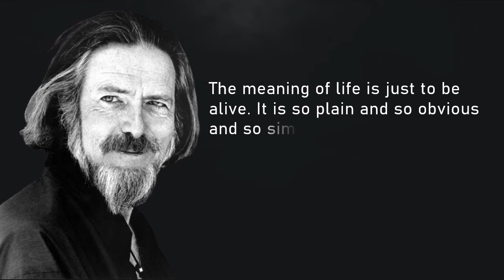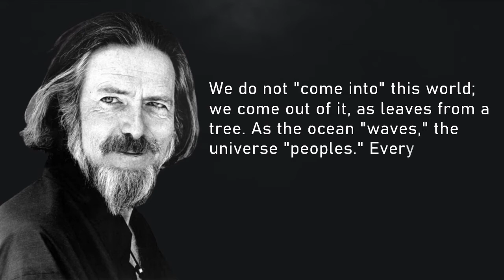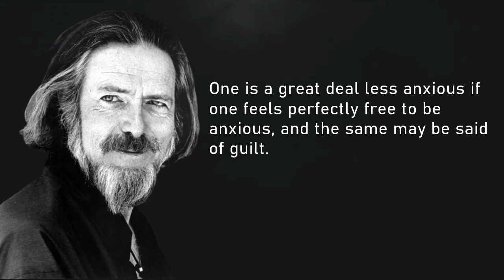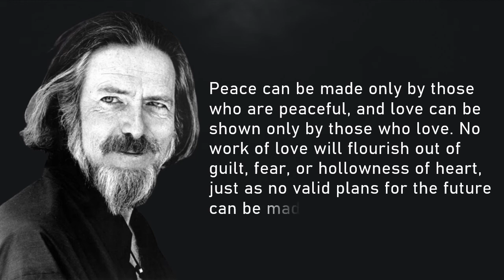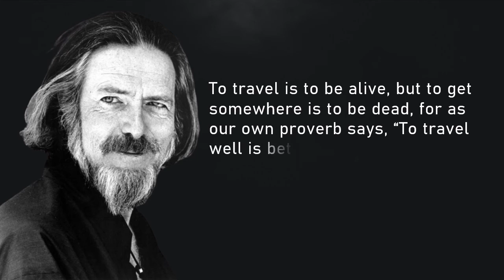Words of Wisdom :Alan Watts|Philosophy|Teachings.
Alan Watts was a prominent British Philosopher.He made eastern philosophy simple for western people to realize.He studied at kings school in Canterbury,In his early years he studied history,Philosophy and Eastern Wisdom.He made research on philosophies of India and China and he is famous for zen Buddhist philosophy.